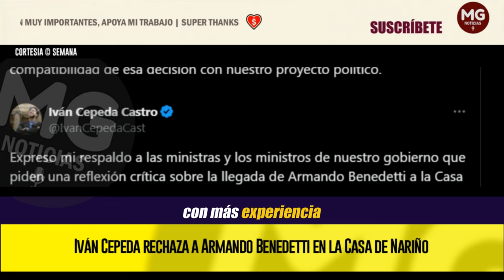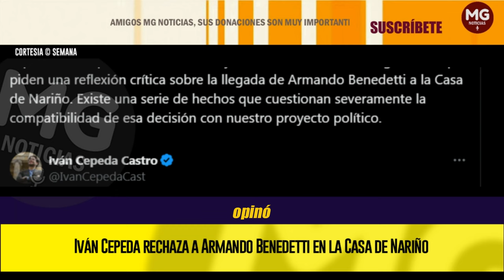ATENCIÓN 🔴 IVÁN CEPEDA RECHAZA A ARMANDO BENEDETTI EN LA CASA DE NARIÑO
“Hechos cuestionan compatibilidad de esa decisión con nuestro proyecto político”
El mensaje del Senador del Pacto Histórico refleja la molestia de la izquierda y sectores progresistas con el arribo del político barranquillero a la casa presidencial.
SEMANA